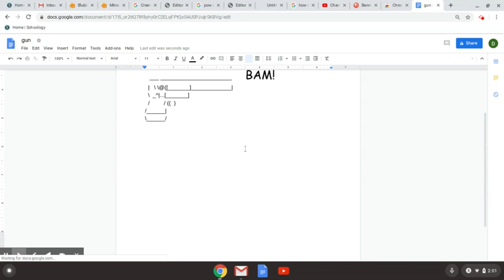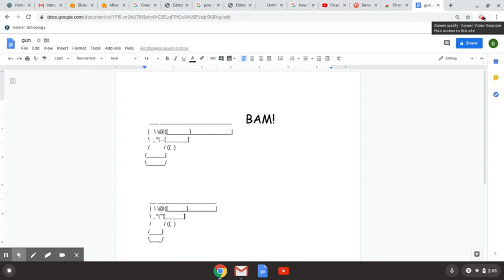Text Art Gun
Follow me on Skindex!